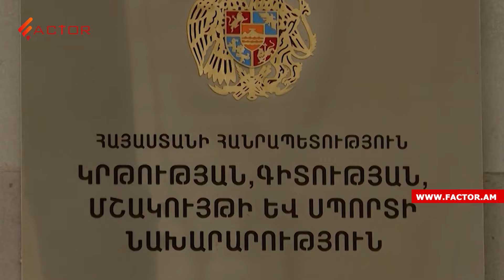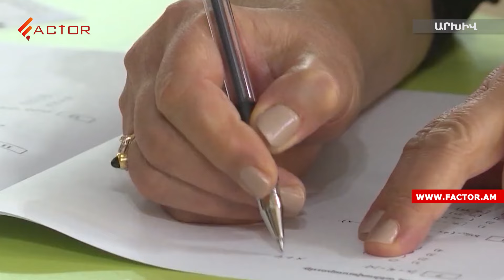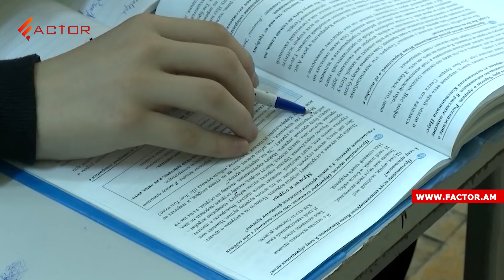«34 տարի պիտանի էինք, մի վայրկյանում դարձանք անպետք».ԿԳՄՍՆ-ի առաջարկը` հեռացված 1300 ուսուցիչներին